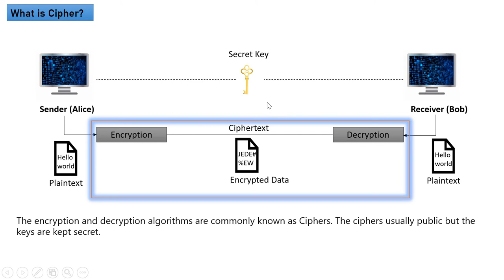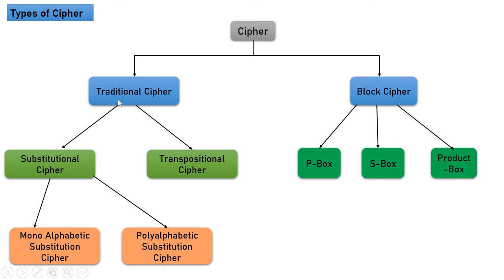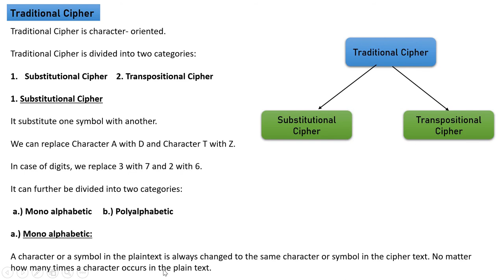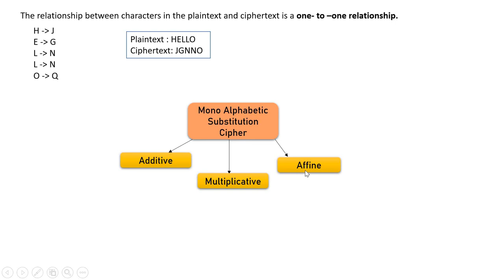Cipher || Types of Cipher || Traditional Cipher | Substitutional Cipher || Monoalphabetic cipher